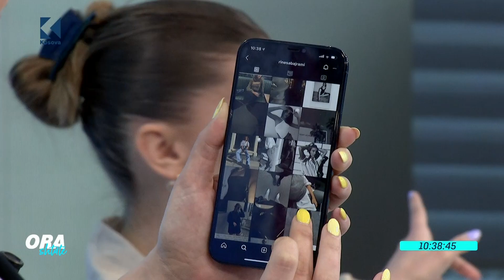Ora 7 - Kreatorja e re Rinesa Bajrami, flet rreth koleksionin të sajë - 23.04.2021